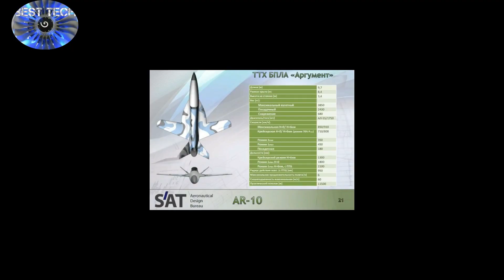SR-10 Jet Trainer as a Heavy Drone!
Russian design bureau named Modern Aviation Technologies will create the AR-10 Argument heavy unmanned aerial vehicle based on training airplane SR-10. It is capable to carry weapons and designed for air patrols, breakthrough battles and interception of hostile UAVs. If needed, Argument will be capable to engage air defense assets, armored vehicles, ships and strongpoints, the manufacturer’s representative told Mil.Today. According to the expert, the UAV is being created by the initiative of the design bureau, only project has been developed so far. Further development of AR-10 depends on the military’s decision.
The UAV is supposed to have Russian-made turbojet engine AL-55 with takeoff thrust of 1,750 kgf. Maximum takeoff weight will be 3,800 kg, ceiling 11,000 meters, max speed – 900 kph, flight range – 1,600 km. The UAV will be capable to withstand operational overloads from +9 to -6. Touchdown speed will be 180 kph."Aerial vehicle is only one part of the unmanned system. The use of turbojet engine will allow AR-10 to act as an assault aircraft and deliver lightning strikes in brief flight missions", Vladimir Voronov, head of the prospective research center at the Kronshtadt Group and designer of Orion heavy UAV told Mil.Today.